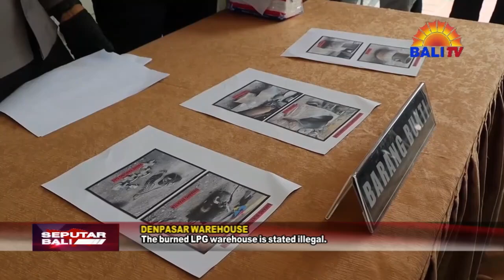POLISI PASTIKAN GUDANG ELPIJI TERBAKAR ILEGAL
PENYIDIK POLRESTA DENPASAR HINGGA KINI MASIH MELAKUKAN PENYELIDIKAN GUDANG GAS ELPIJI YANG TERBAKAR MENGINGAT DI LOKASI KEBAKARAN MASIH TERCIUM BAU GAS ELPIJI DAN  DIPASTIKAN TIDAK MEMILIKI IZIN . HINGGA SABTU SIANG , GUDANG GAS ELPIJI YANG TERBAKAR TERSEBUT  MENEWASKAN 12 ORANG ,DAN 6 LAINNYA LUKA-LUKA  .